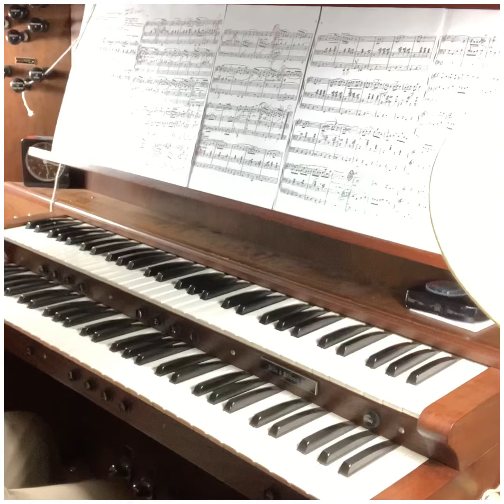Andantino (FWV 25, CFF 54) -- Cesar Franck